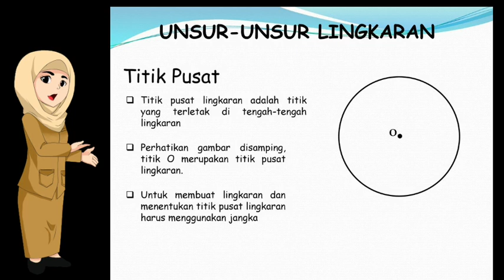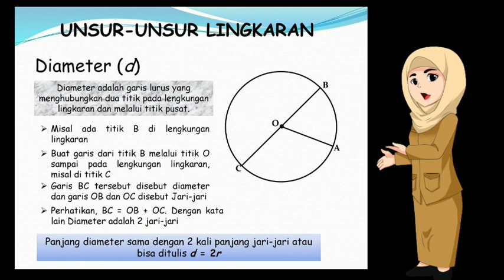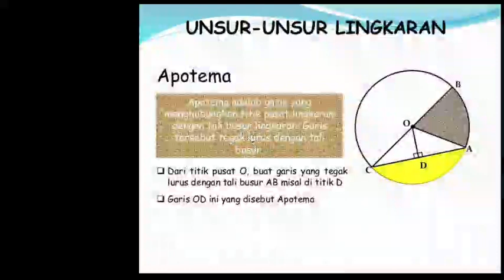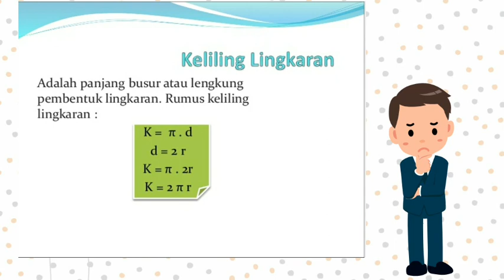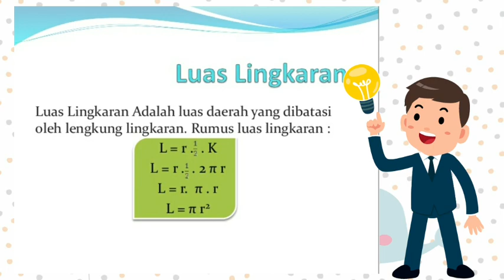Unsur-Unsur Lingkaran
Pembelajaran Matematika Kelas 6 MIN 1 Banyumas